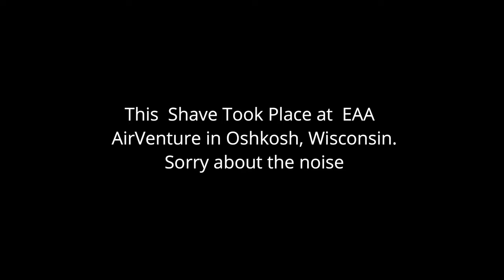My First Airshow Shave!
This was my first video...sorry about the noise and the lighting. I will be making videos twice weekly.

Products Used:

Brut Facial Soap
Shaving Soap Used: Arko
Pre-Shave Oil
Semoque 1520 Boar Brush
Razor Merkur 37C
Razor Blade- Persona Red
Witch Hazel by Humphreys
Arko After Shave Balm
Steptic Pencil